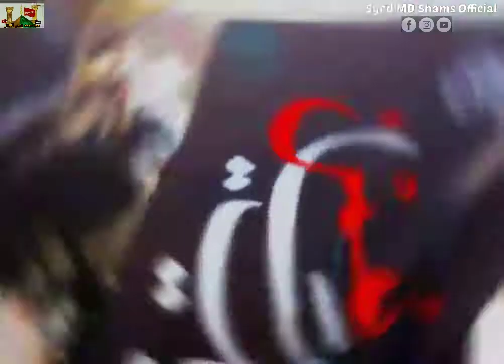Alvida Aye Hussain (A.S) || Noha Status || Farhan Ali Waris Noha Status || WhatsApp Status